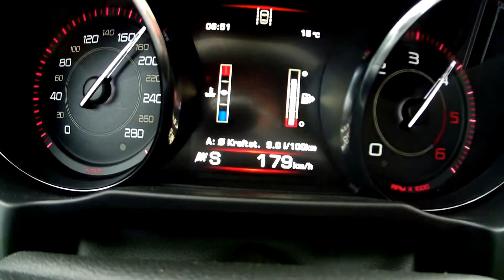Jaguar XE 20d acceleration 190 km/h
I created this video with the YouTube Video Editor jaguar history models,
william lyons jaguar,
wiki jaguar,
jaguar history,
where are jaguars made,
1970s jaguar models,
the first jaguar car,
jaguar founder,
jaguar F coupe R,